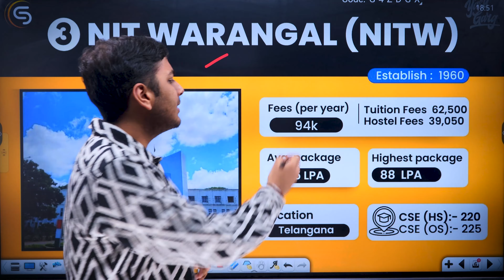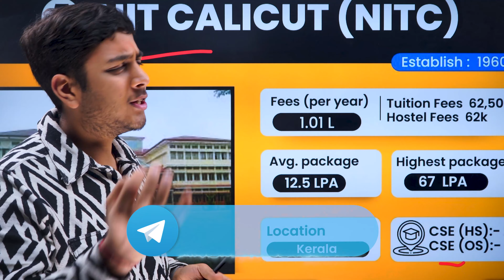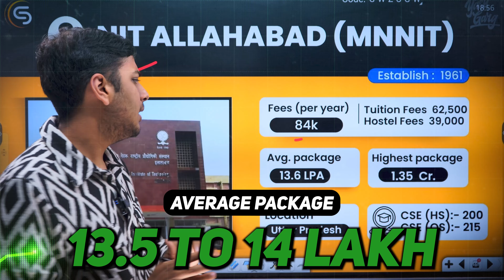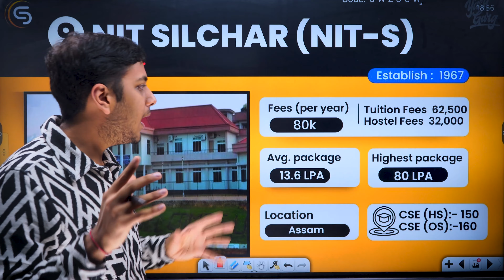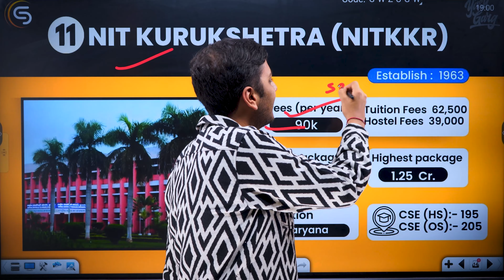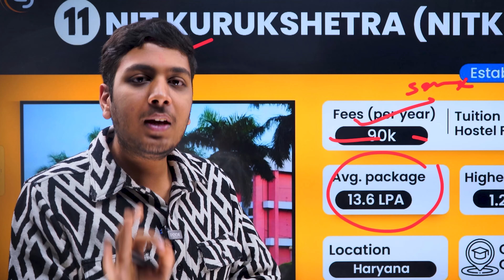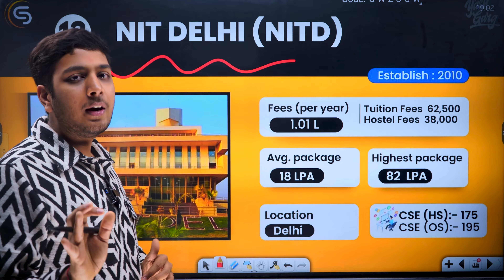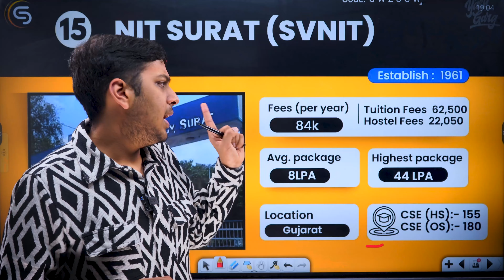JEE 2024:Top 10 NITS😍| CSE Cut-off Details🔥| Safe Score for Best Placements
Top 10 NITs in India🔥| CSE Marks & Percentile Details for JEE 2024😱
In this video, top nit colleges in India have been discussed after JEE 2024 results were announced yesterday for jee january attempt for nit btech colleges and to fulfill your iit dream.
Search 'Yash Garg' on Telegram to find my Channel :)

Alternates:
Top 10 NITs in India🔥| CSE Cutoff Details for JEE 2024😱